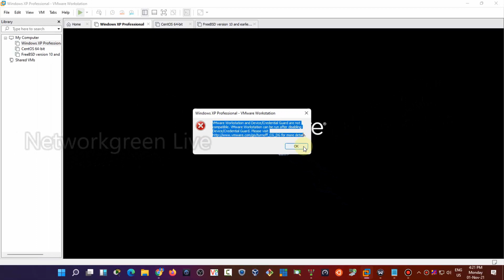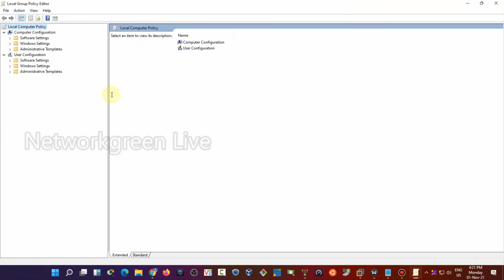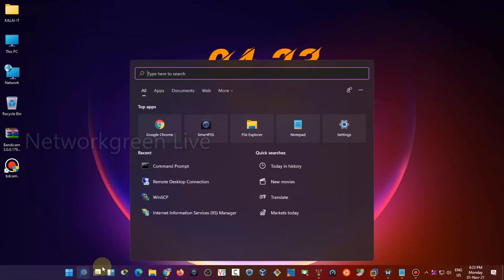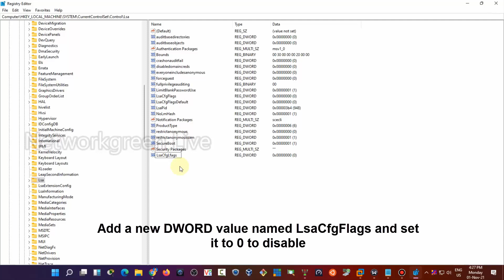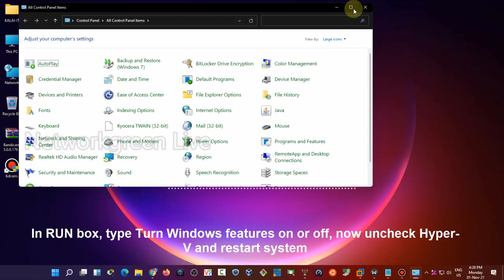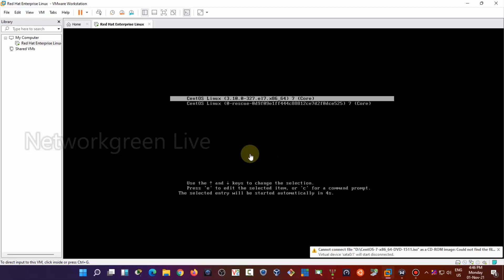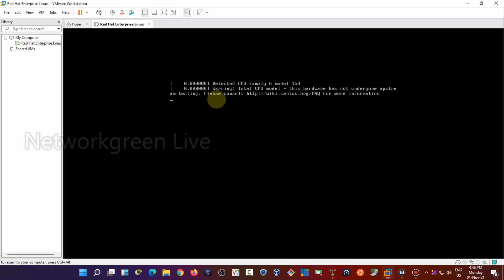VMware Workstation and Device/Credential Guard are not compatible Fix | Networkgreen Live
Today we will be fixing VMWare error on a windows 10 computer.

1. In search box type "gpedit" then Goto  - Computer Configuration - Administrative Templates - System - Device Guard - Turn on Virtualization Based Security. Now Double click that and "Disable"

2. In search box, type Turn Windows features on or off, now uncheck Hyper-V and restart system.

3. Open Registry Editor by typing regedit in search box, now Go to HKEY_LOCAL_MACHINE\System\CurrentControlSet\Control\DeviceGuard. Add a new DWORD value named EnableVirtualizationBasedSecurity and set it to 0 to disable it.
Next Go to HKEY_LOCAL_MACHINE\System\CurrentControlSet\Control\LSA.  Add a new DWORD value named LsaCfgFlags and set it to 0 to disable it.

4. Open command prompt as a administrator and type the following commands
bcdedit /create {0cb3b571-2f2e-4343-a879-d86a476d7215} /d "DebugTool" /application osloader

Then copy paste the rest below and press enter
bcdedit /set {0cb3b571-2f2e-4343-a879-d86a476d7215} path "\EFI\Microsoft\Boot\SecConfig.efi"
bcdedit /set {bootmgr} bootsequence {0cb3b571-2f2e-4343-a879-d86a476d7215}
bcdedit /set {0cb3b571-2f2e-4343-a879-d86a476d7215} loadoptions DISABLE-LSA-ISO,DISABLE-VBS

Now, Restart your system

Powered by: Networkgreenlive | kalaia1986